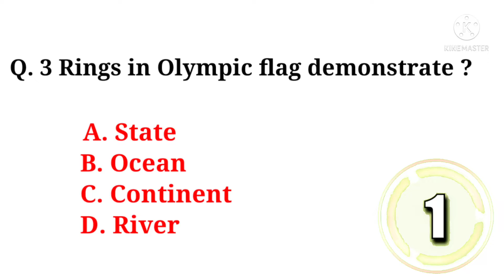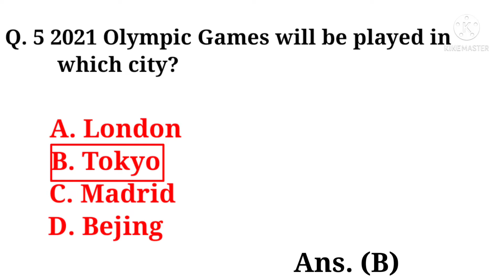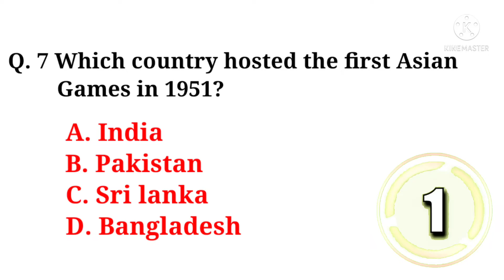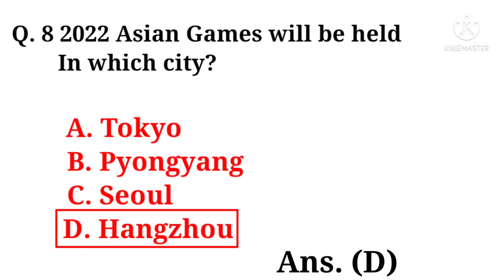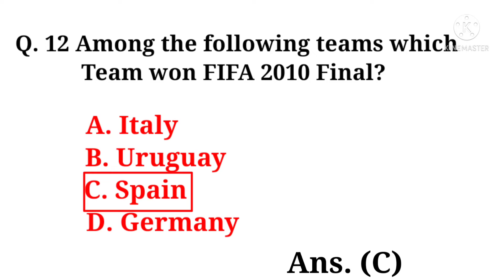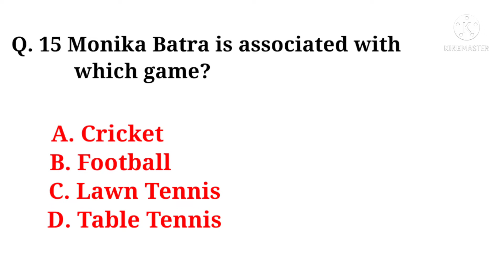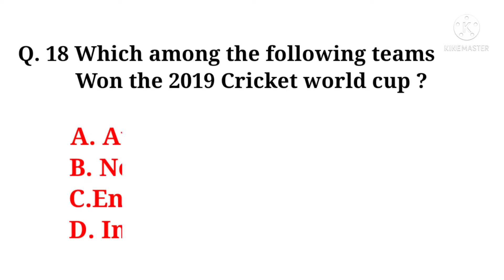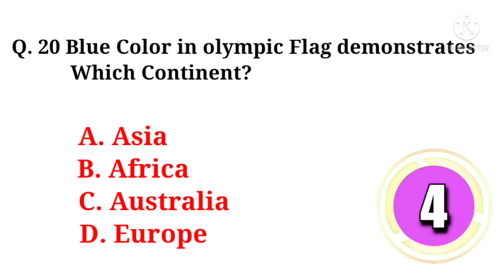Cups And Trophies || Part 2 || Static G.k || Most important Quiz for All Competitive Exams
Important Cups and Trophies Quiz.
Static G.K...
Famous Games and Trophies..
Rajiv Gandhi Khel Ratna Award 2020...
Quiz For JMI JNU AMU DU EFLU UPSC Exams .